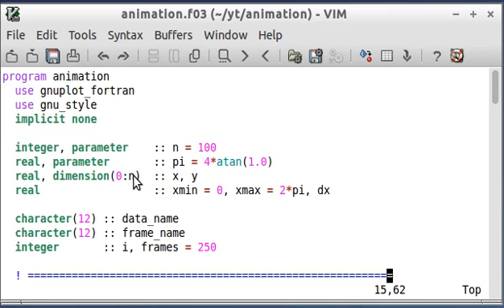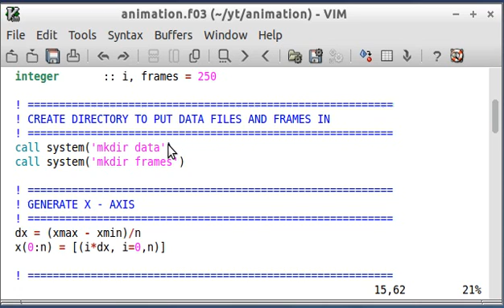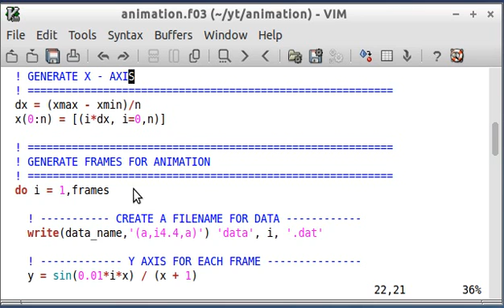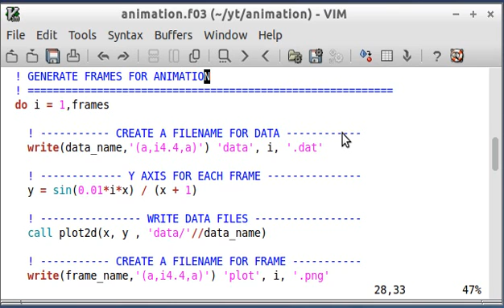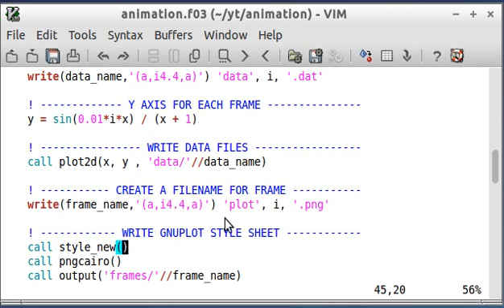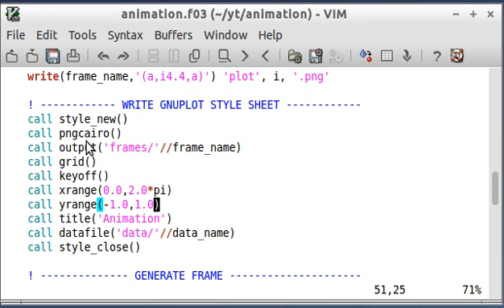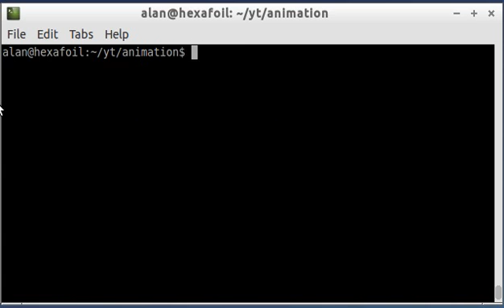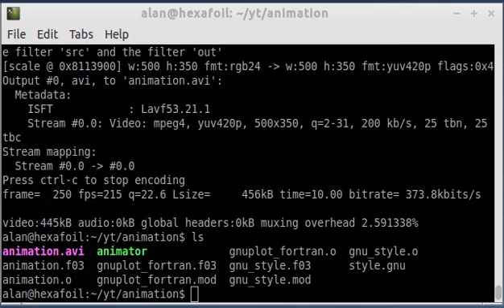Modern Fortran by Example (11) Creating an Animation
This program was written using modules created in previous videos. I apologize for the lower than usual audio level.